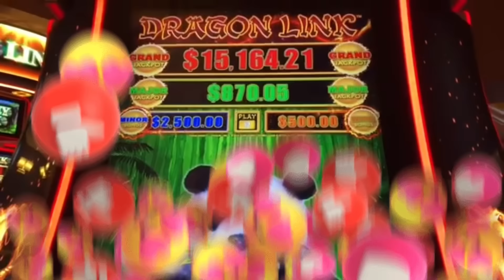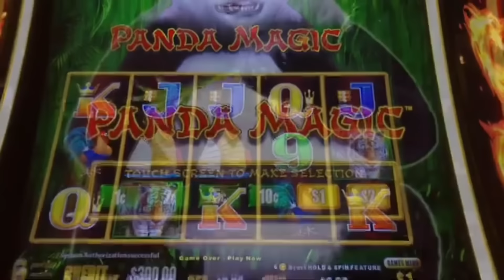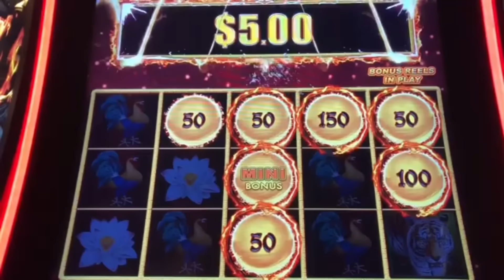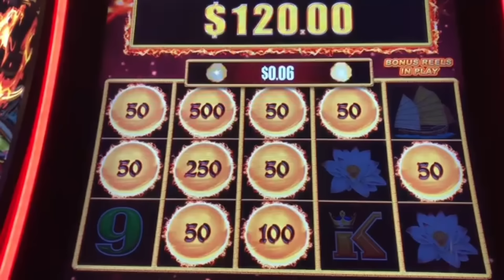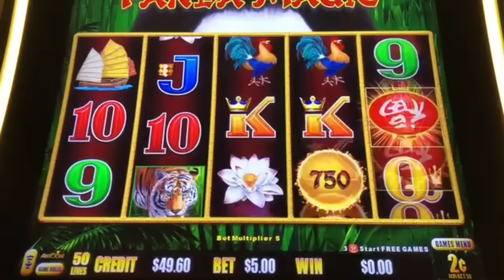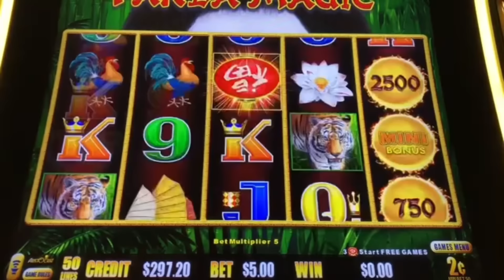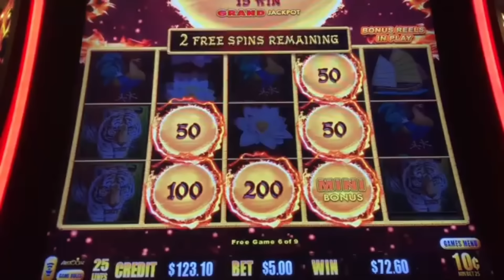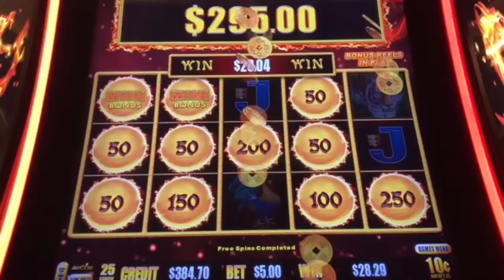Dragon Link Slot Machine 🐉🔗🎰| Panda Magic Casino Session 🐼✨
Dragon Link Slot Machine 🐲🔗🎰| Panda Magic Casino Session 🐼✨RP